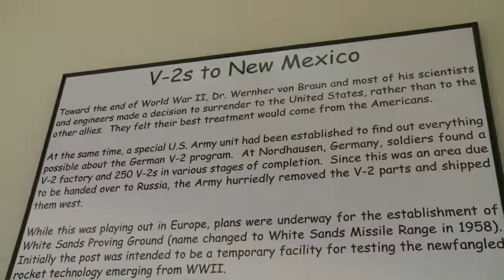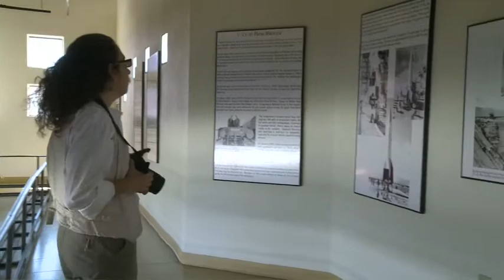Tracking The V2's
This is a rough cut scene sketch of filmmaker Melinda Hess visiting the V2 exhibit at White Sands Missile Range Museum. Following the stories from her father Private Sanford Hess's letters written in 1946, Melinda is telling his and her story in the feature length documentary, "Letter From Cloudcroft".